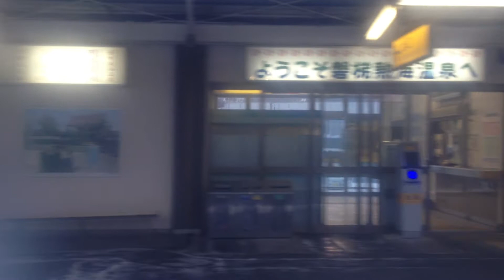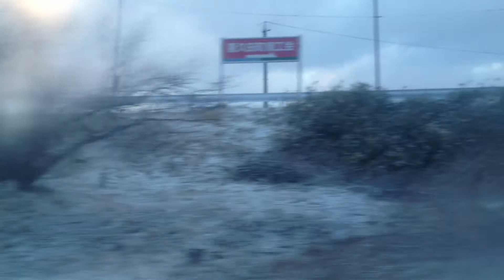「風っこストーブ喜多方」号 車窓 磐梯熱海→喜久田/ 磐越西線 猪苗代1628発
ダイヤ乱れで喜久田に運転停車。